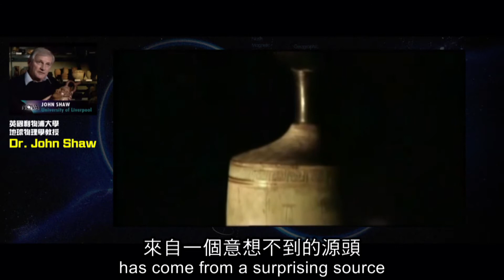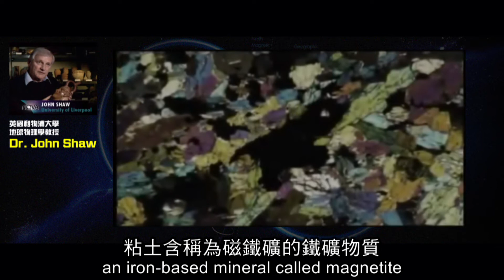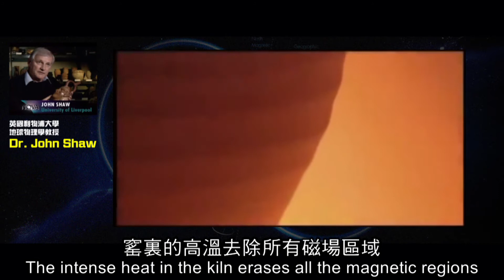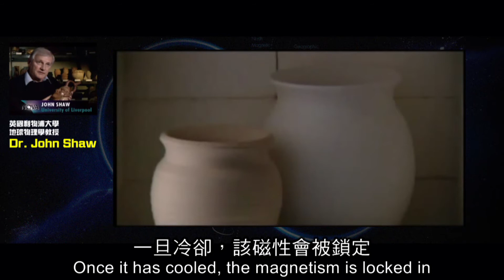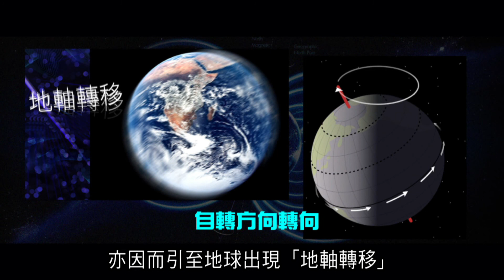2012榮耀盼望 Vol.224 地球物理學教授Dr. John Shaw從陶瓷製品發現地球磁場正在急速減弱